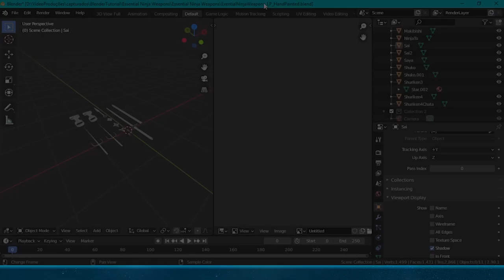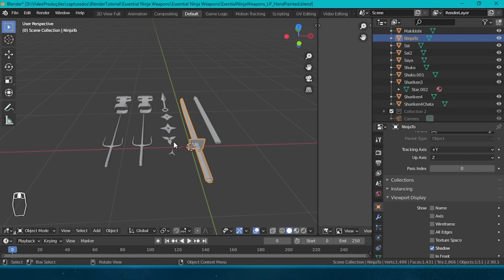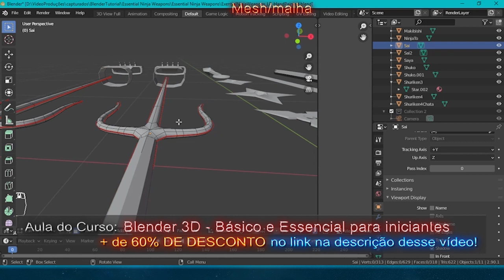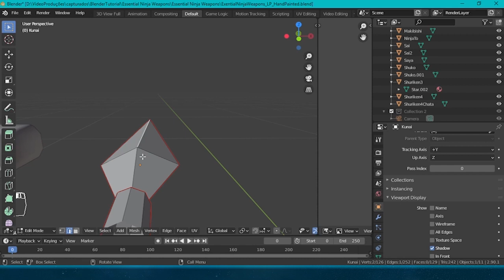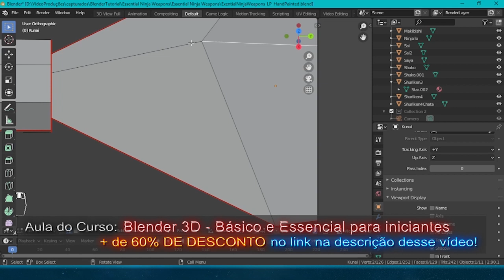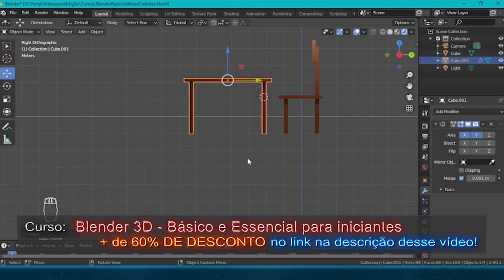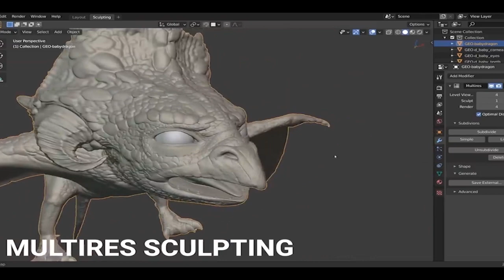Blender 3D - Geometria 3D e Navegação para iniciantes - Nayvos Media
📙Curso: Básico e essencial do Blender 2.9 para iniciantes.
😉...e aprenda a Criar seus próprios Modelos 3Ds, de forma FÁCIL e Objetiva!

O Blender, como todo software de desenvolvimento 3D, é manipulado pelo mouse em conjunto com atalhos no teclado...Quando estiver familiarizado com tais atalhos, verá que se torna muito fácil trabalhar com o Blender, principalmente na modelagem.

🎞Assista ao conteúdo do Canal🎞

Como Criar Game Assets
Assets Para Jogos Digitais
Curso de Blender 3D
Curso Blender 3D
Modelagem 3D
Modelagem não destrutiva
Curso 3D para iniciantes
Como modelar um Vaso 3D
Vaso 3D
Blender 3D
ITeachWithUdemy
Nayvos Media
blender 3.5
blender básico
Blender 3D - Geometria 3D e Navegação para iniciantes